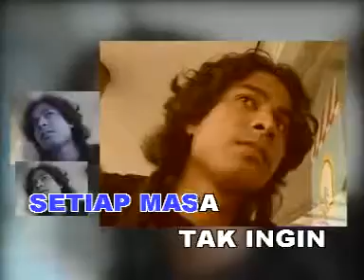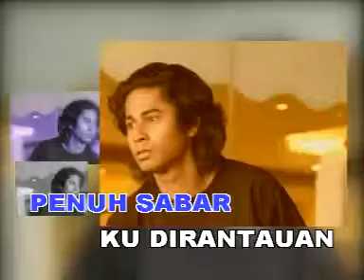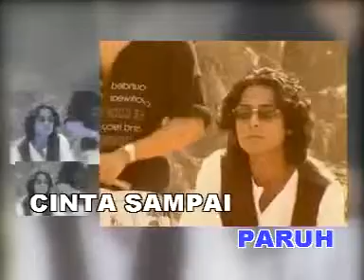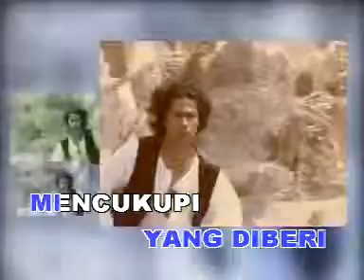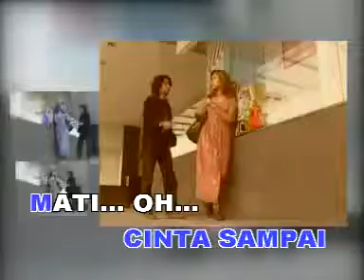EYE - Harapan Sakti.mp4